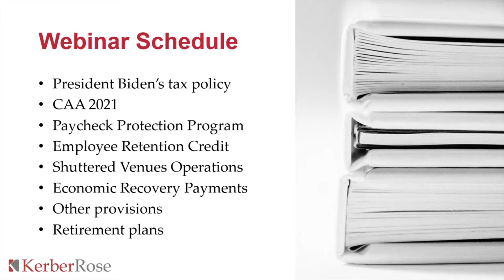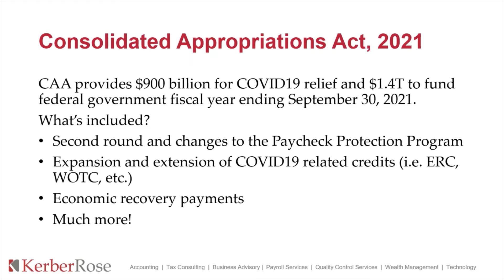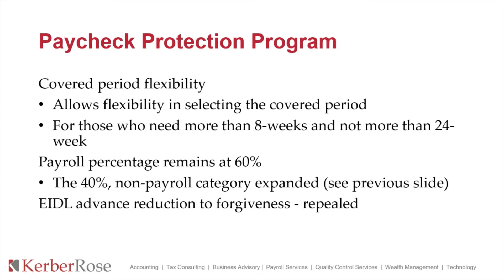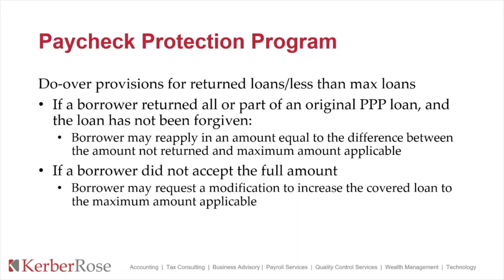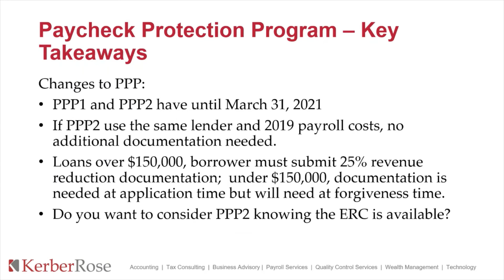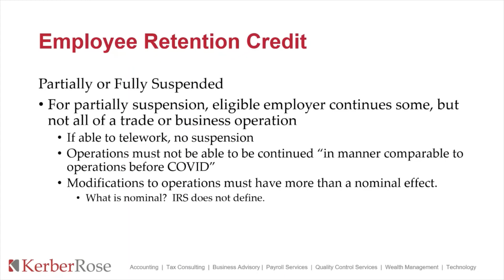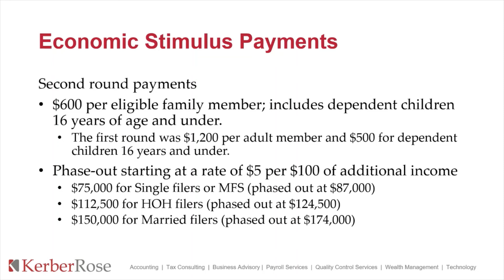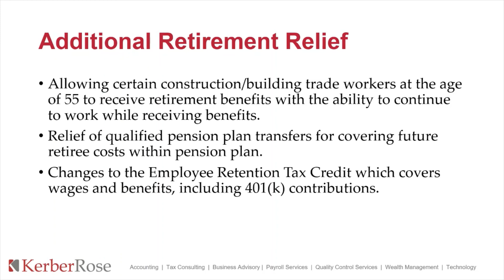Overview of Consolidated Appropriations Act of 2021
The Consolidated Appropriation Act (CAA) of 2021 was signed into law on December 27, 2020. This new legislation contains direct spending relief for businesses and individuals affected by the pandemic, including extending employer tax credits, economic impact payments to individuals, and more. Join webinar hosts Chris Olson, CPA/MST and Senior Manager at KerberRose, and Tony Powers, AIF/CFP/CRPS and KerberRose Shareholder, as they discuss the CAA.

KerberRose is a Wisconsin Certified Public Accounting Firm with over a 160 accountants, wealth management advisers, and technology consultants. We have locations in Antigo, Clintonville, Fox Cities, Green Bay, Oshkosh, Rhinelander, Shawano, Sister Bay, Stevens Point, and Wausau. KerberRose, Your Trusted Advisor.